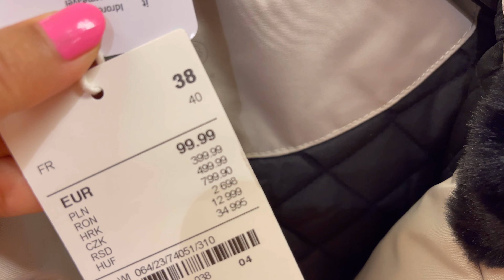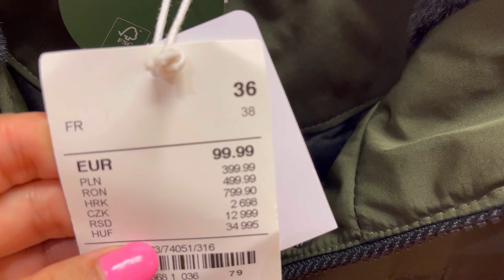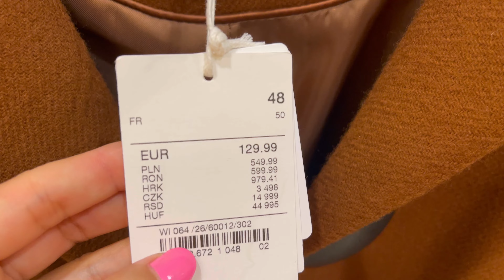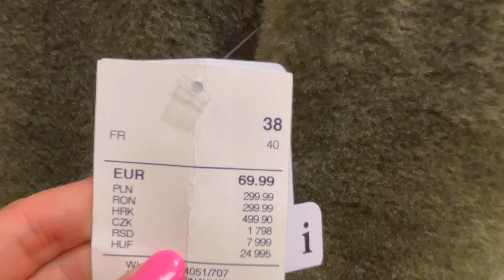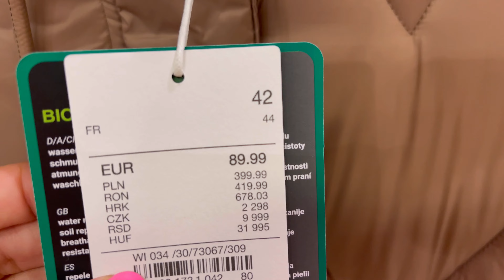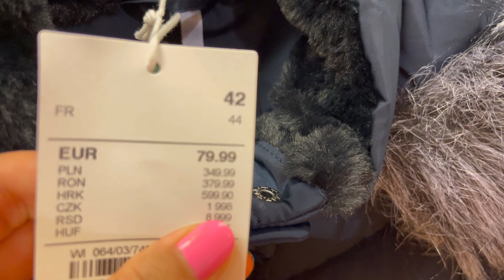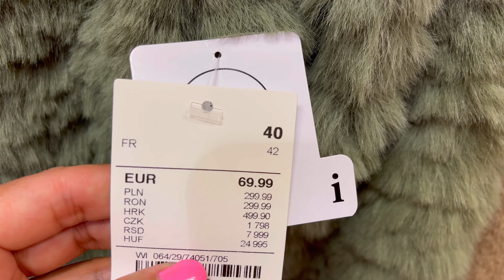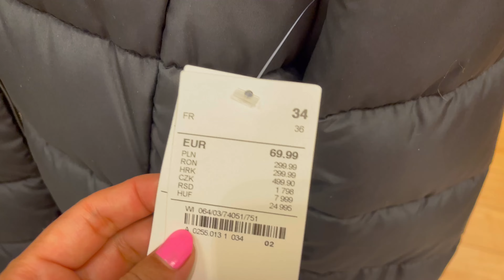C&A Women's New Winter Falls 2022(@fashionwithmeeru&bella)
C&A Women's New Winter Falls 2022,c&a new collection 2022,c&a new winter arrival 2022,c&a new winter edition 2022,new in c&a 2022,c&a new winter falls 2022,c&a women‘s new winter edition 2022,C&a 2022,C&a new winter arrivals 2022,C&a latest winter update,